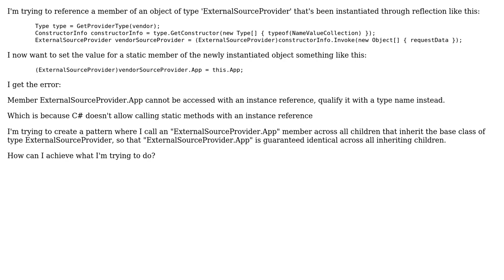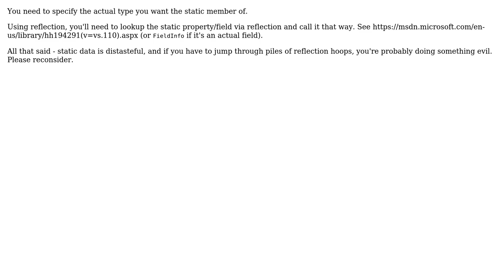C# - how to qualify a static member in object derived through reflection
With thanks & praise to God, and with thanks to the many people who have made this project possible! | Content (except music & images) licensed under CC BY-SA | Music | Images & others | With thanks to user Telastyn user Chris Halcrow and the Stack Exchange Network Trademarks are property of their respective owners. You are responsible for your own actions.